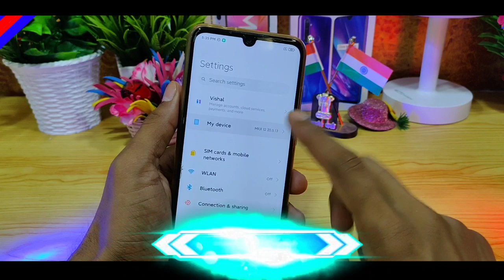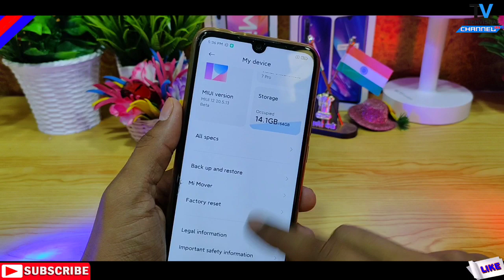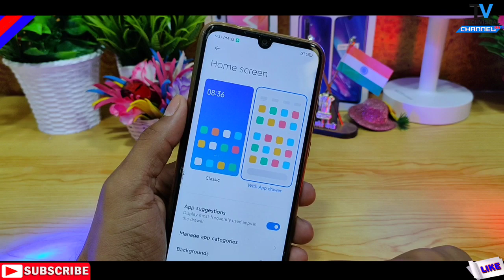MIUI 12.0.11.0 Stable Update Rolling Out For Xiaomi Devices Finally | MIUI 12 Global Stable Update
MIUI 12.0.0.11 Stable Update Android 10 Update Rolling Out for Redmi K20, Redmi Note 7 Pro and MIUI 12 Android 10 All Details in Hindi.
Friends in this video I tell you MIUI 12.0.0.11 Update with Android 10 Update Top Features & Schedule of Release For Redmi K20, Redmi Note 7 Pro, Redmi Note 8, Redmi Note 8 Pro, Redmi 8A and More Devices.

            Techvishal VSB
🔺Tips:-